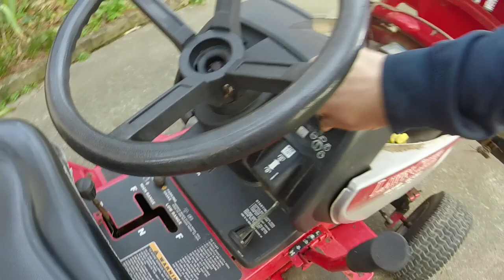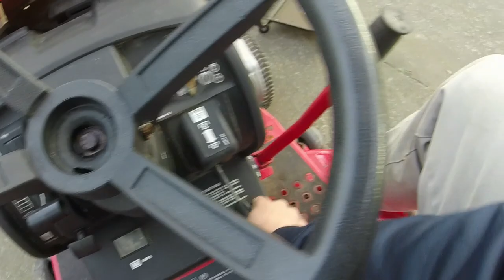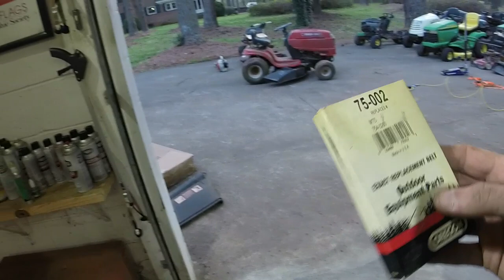MTD Lawn Chief Garden Tractor Hi Lo Varidrive trans needs OEM drive belts and isn't charging battery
Drive belts (USE OEM ONLY!)
MTD 754-0280
MTD 754-0446
Voltage regulator: Briggs 394890

This unique Lawn Chief MTD garden tractor has a varidrive hi lo transmission that isn't working properly.  That is due to it not having the correct OEM drive belts.  I also found out it wasn't charging the battery and needed a carb clean.  Join me on the adventure of fixing this machine!